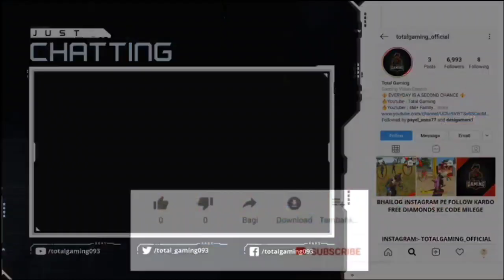Booyah challange to ajjubhai ||Weekly membership challange to ajjubhai || Can ajjubhai won?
Booyah to weekly membership challange to ajjubhai from romeo gamer

can ajjubhai won this challenge?
watch the video for reasults

1.Garena Free Fire Indonesia
2.Garena Free Fire Brazil
3.Garena Free Fire Brasil
4.Garena Free Fire India
5.Garena Free Fire Singapore
6.Garena Free Fire Thailand